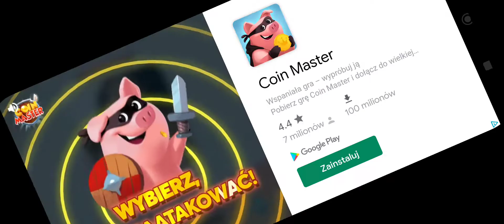Ik speel voor het eerst head ball 2 😀⚽⚽